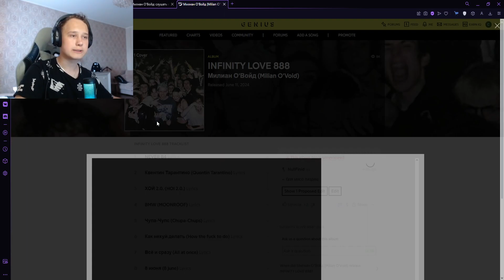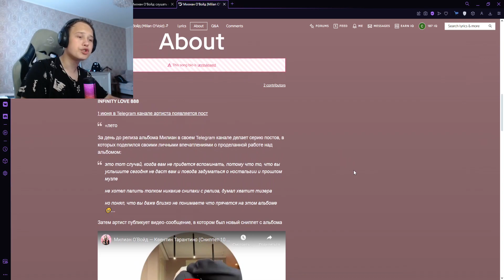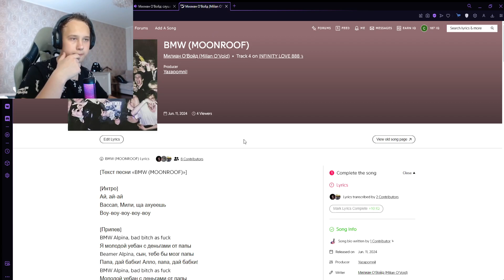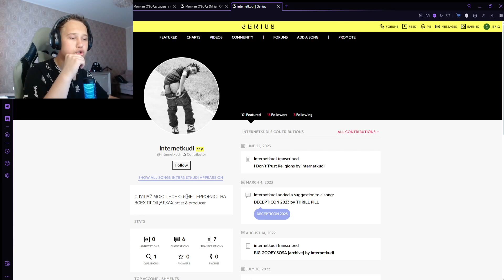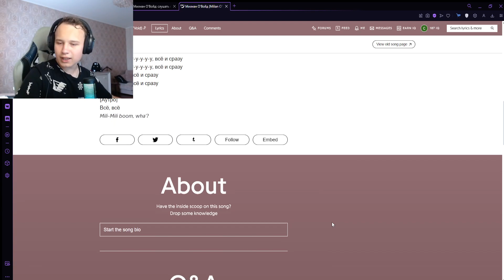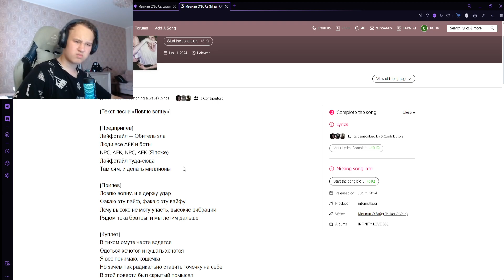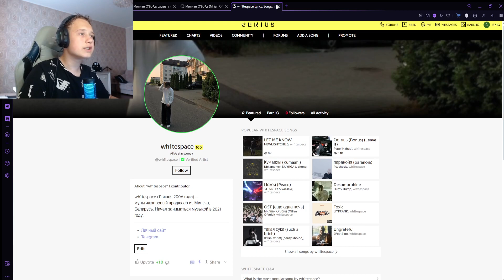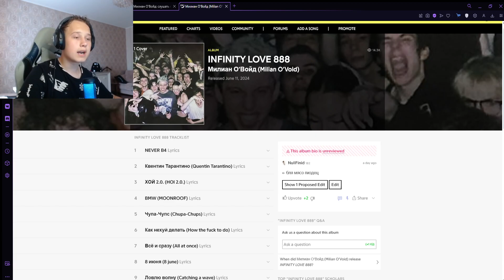РЕАКЦИЯ НА: Милиан О'Войд - INFINITY LOVE 888